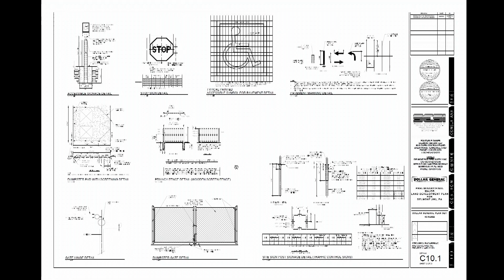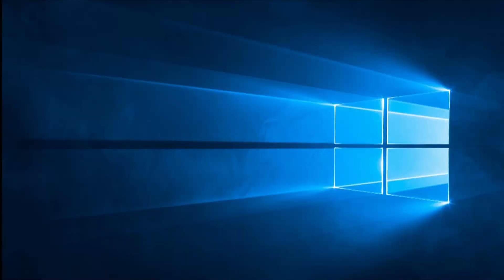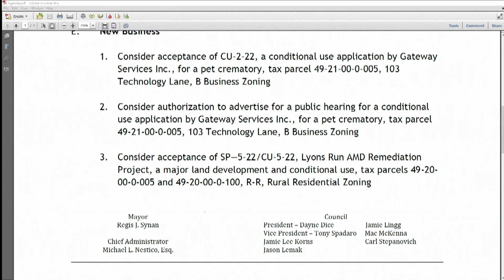Planning 8 9 22